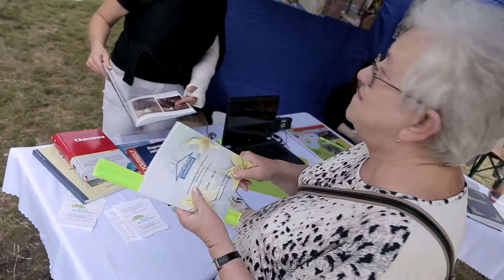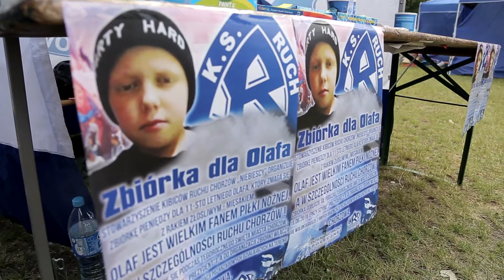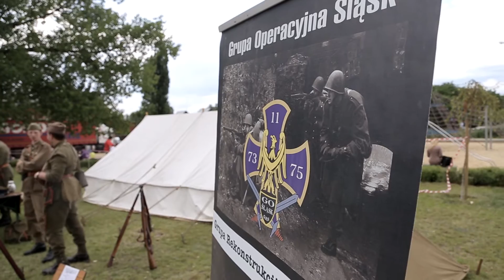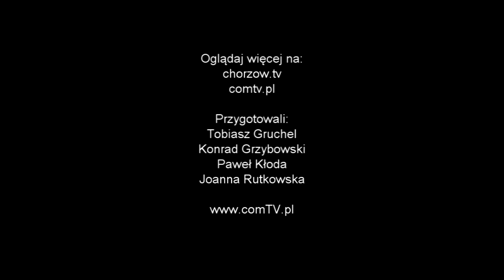ŚWIĘTO MIASTA POD SZYBEM "PREZYDENT"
Relacja z kolejnej części obchodów Święta Miasta Chorzów.
COMTV.pl - produkcja TV i filmowa